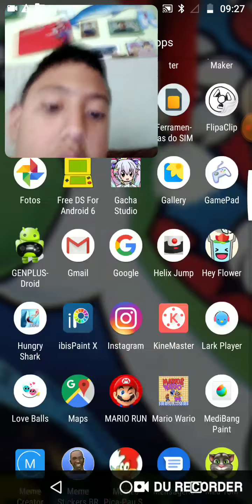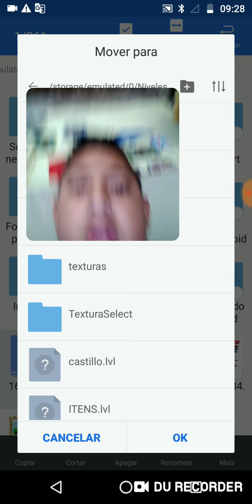Texturas de sm4j